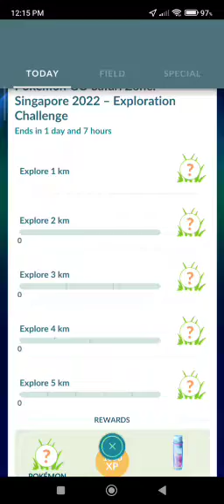Safari Zone: Singapore 2022 - Shiny Purrloin Debut - Exploration Challenge in Pokemon Go!